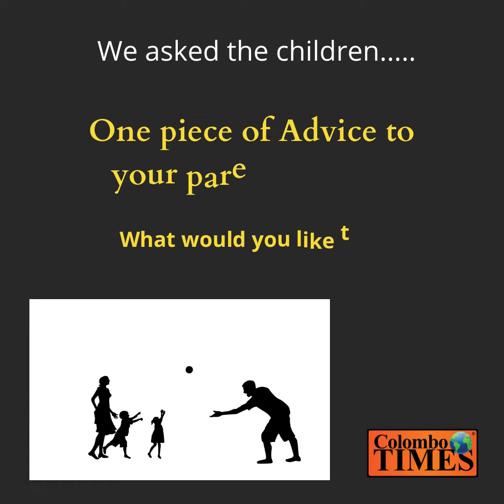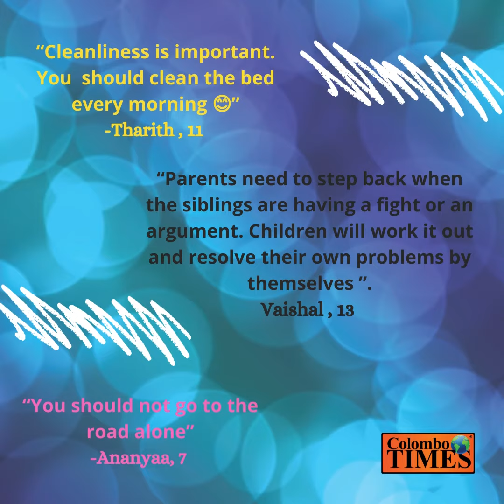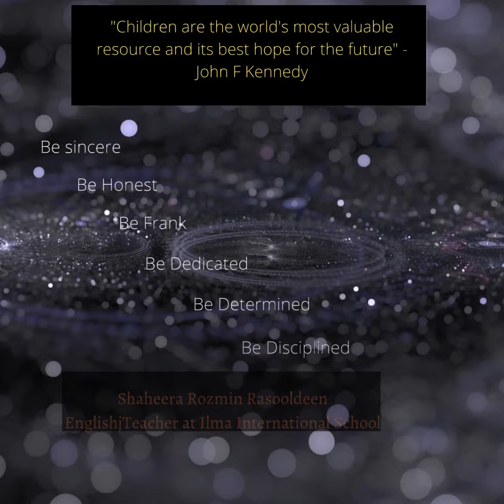World Children's Day